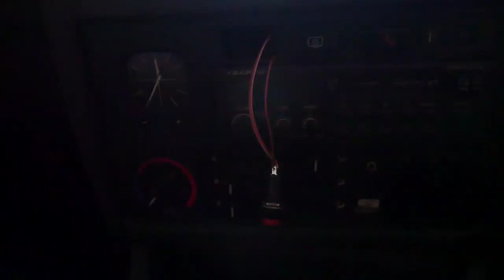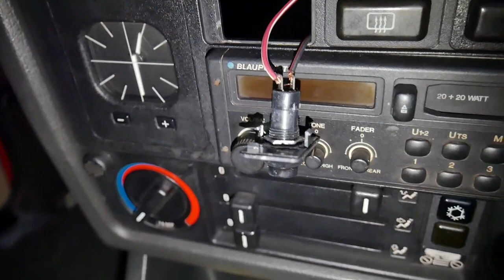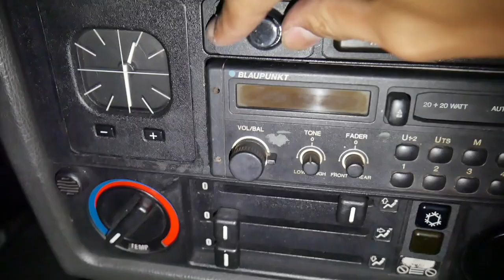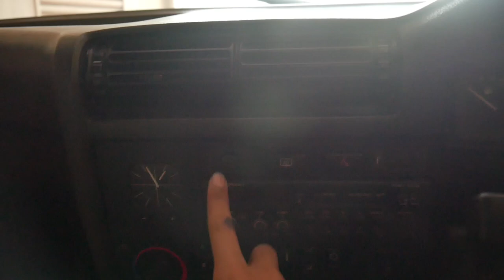NGULIK Water sprayer buat radiator mobil! (part 2)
Iya udah selesai akhirnya project NGULIK yang pertama, semoga bermanfaat dan memberi gejolak untuk ngulik juga..

Makasih banyak yaa yang udah nonton!